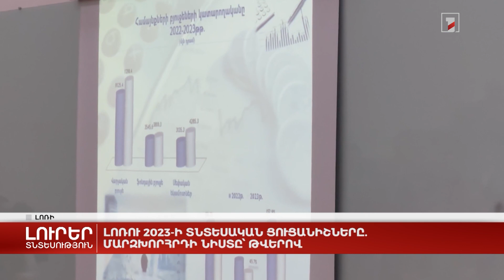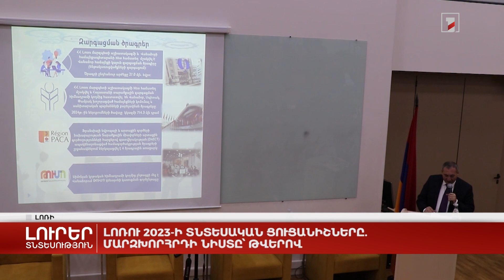Լոռու 2023-ի տնտեսական ցուցանիշները. մարզխորհրդի նիստը՝ թվերով